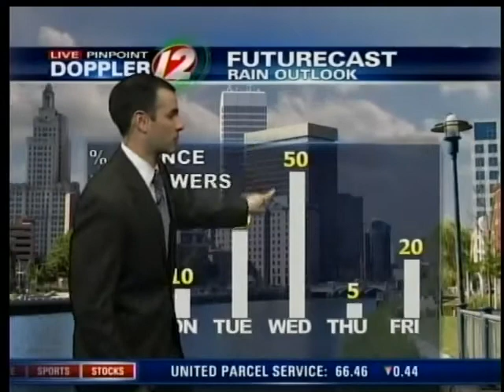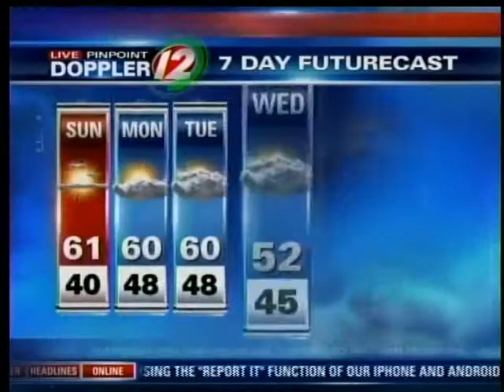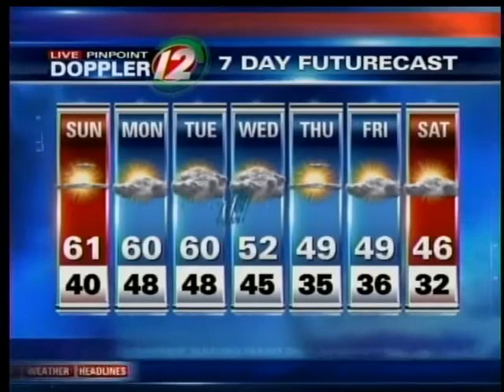Sunday Morning Forecast